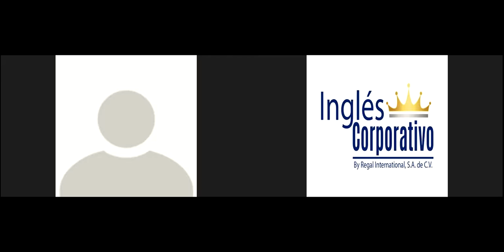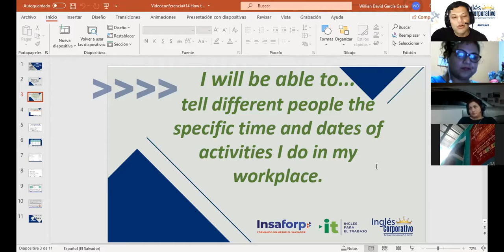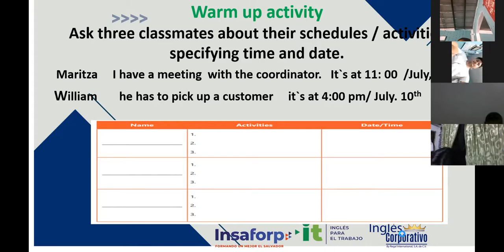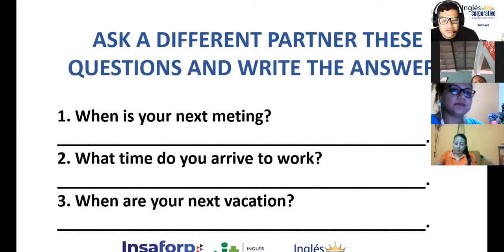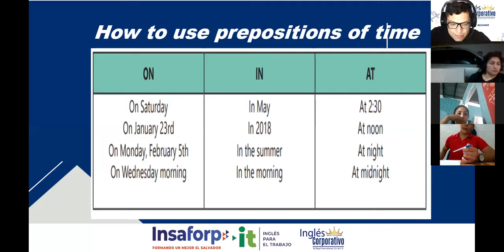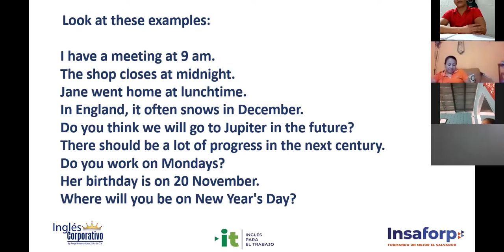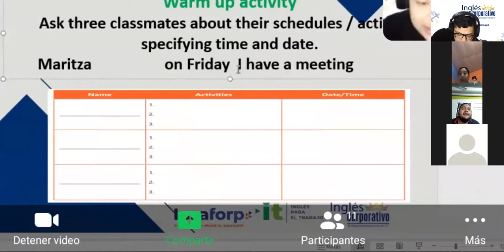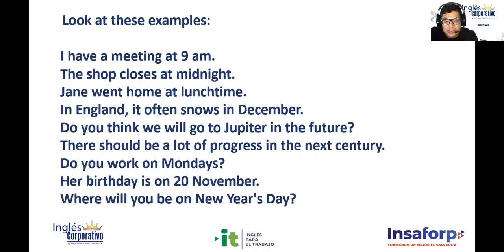Ingles Corporativo-Videoconference #14 How to use prepositions of time.